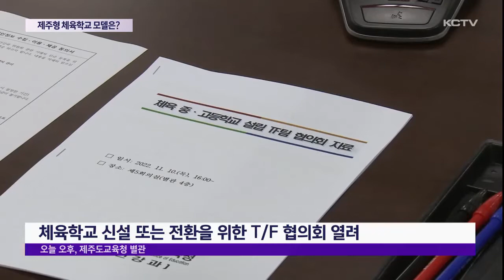제주형 체육학교 모델은?…신설 논의 '본격'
김광수 교육감의 공약인 엘리트 선수 육성을 위한 체육학교 신설 논의가 본격 시작됐습니다.

제주도교육청은 새로운 체육학교를 건립할 지 현재 운영중인 체육학급을 확대할 지 최적의 모델을 이끌어내기 위한 연구 용역을 발주할 예정입니다.